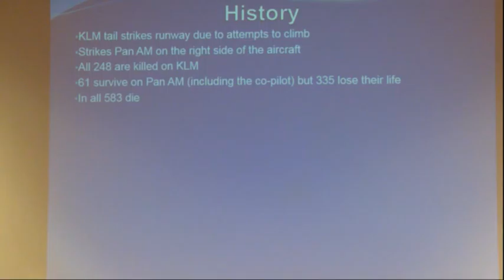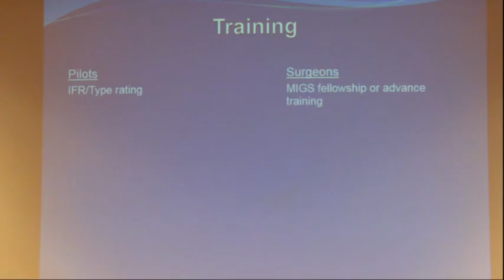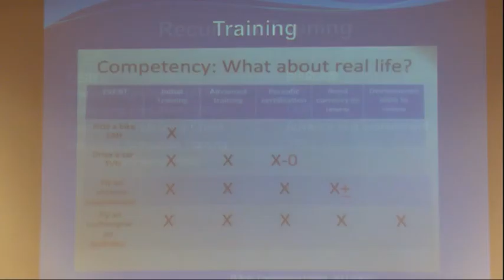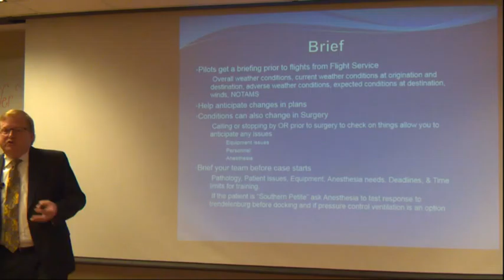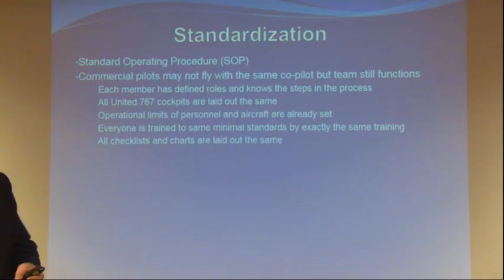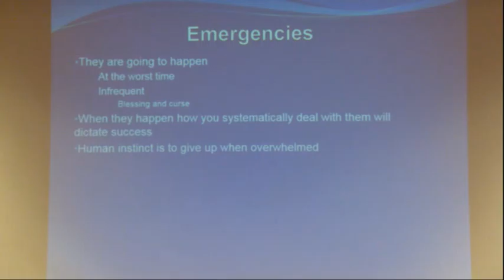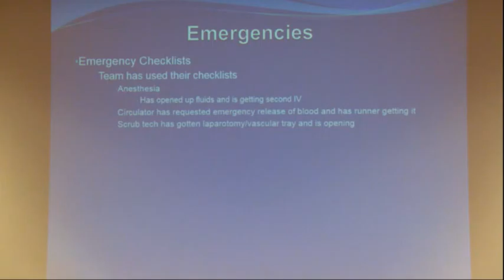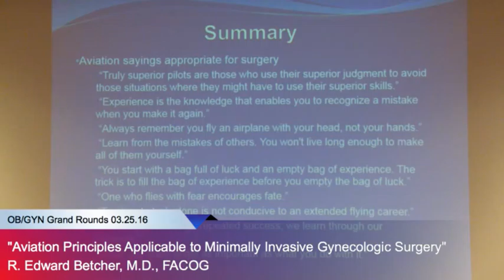Aviation principles applicable to Minimally Invasive Gynecologic Surgery ,” R. Edward Betcher, MD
ETSU OB/GYN Grand Rounds 03.25.16